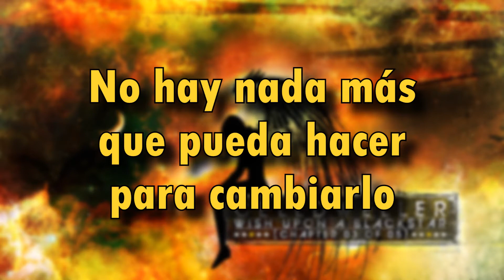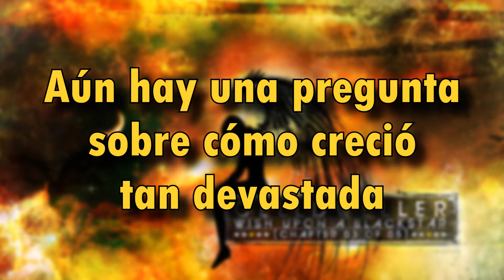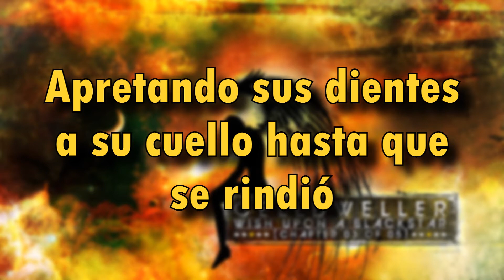Celldweller - Tainted (Subtítulos En Español)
Tainted ~ Devastada

[Celldweller, Wish Upon A Blackstar (2012)]